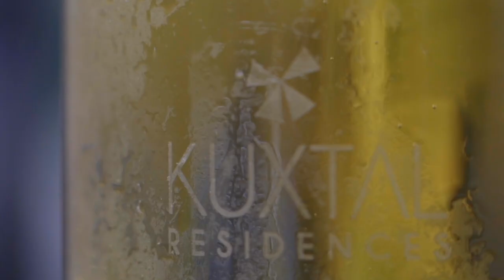Kuxtal Residences La Reunion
Cliente: Kuxtal Residences La Reunion
Producción: Raw Studio
Post Producción: Raw Studio